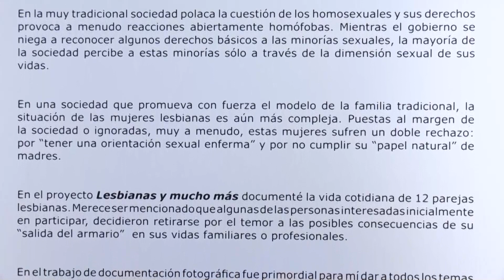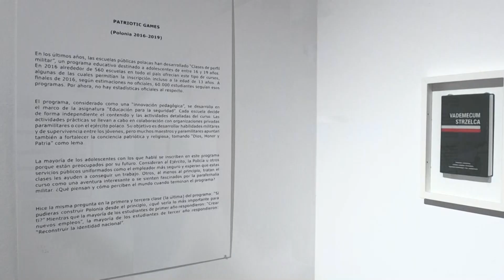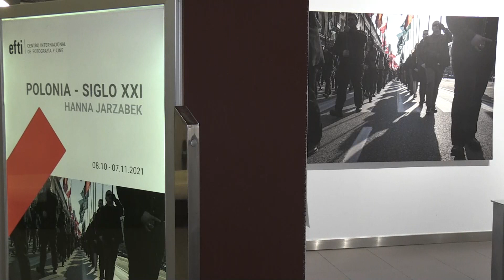Hanna Jarzabek refleja la deriva ultranacionalista y católica de su país en Polonia Siglo XXI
Madrid, 12 nov (EFE).- (Imagen: Leo Redondo) Hace apenas treinta años Polonia luchó para restablecer la libertad y la democracia.

Hoy es un país profundamente dividido en el que el partido gobernante impone un ideal de patriota polaco como una persona heterosexual, fervientemente católica, promilitar y ultranacionalista.